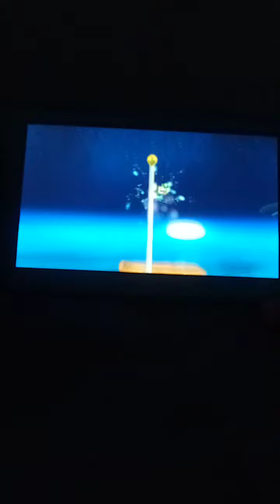Bowser Jr airship armada gameplay